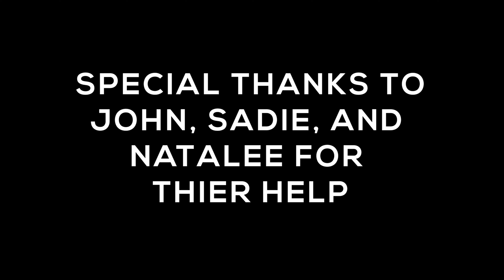When PAIN Becomes WORTH IT - Silas Willoughby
Until recently I had been spending a lot of my time on the track. This year was my junior year of high school track and my chance to compete for the state title.  So, to prepare for that I was spending hours everyday running and training. Which was taking away a lot of time from making these videos.  So, I dropped them for a period in my attempt to win state. Unfortunately, I didn’t get the first spot… I did, however, pull out a podium spot and have one last year to not only win state but get the state record. So that’s the goal in the 800m next season. And in the meantime, I will continue to run and train till I have nothing left to give, in fact as I type this I’m still sweaty from a hill workout this morning. And, yes, I will now be back to uploading hopefully at least once a week. Thank you!

🚙 At the time of the release, the channel holds 4,720 subscribers.

If you have any question about how I made this video "When PAIN Becomes WORTH IT ”, how I made any of my other videos, or really anything.

ABOUT ME:
I upload videos several times a week, from tutorials on things I’ve learned since I got into filmmaking, and gear reviews, to epic travel films and short films.